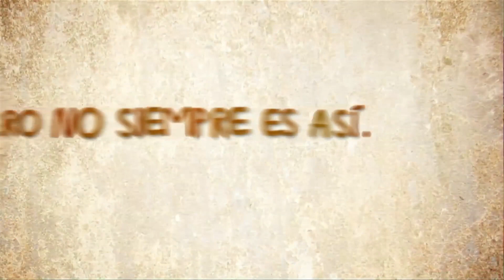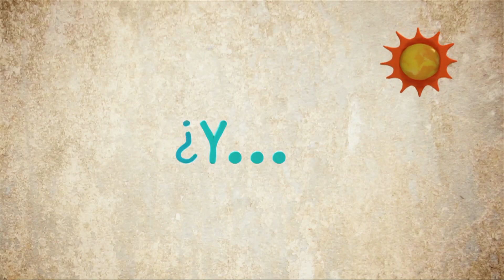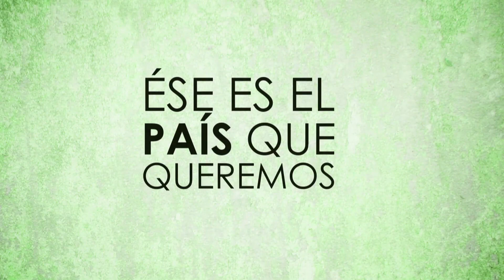Programa de Erradicación del Trabajo Infantil PETI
Un video para fomentar la erradicación del trabajo infantil del Ministerio del Trabajo y La Red de Empresas para la Erradicación del Trabajo Infantil